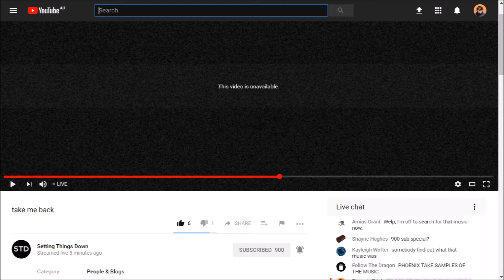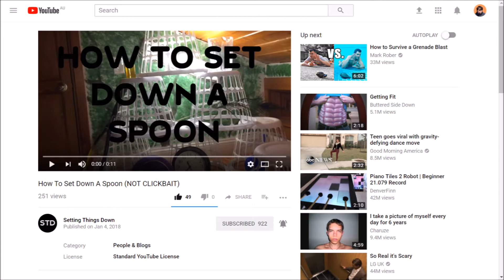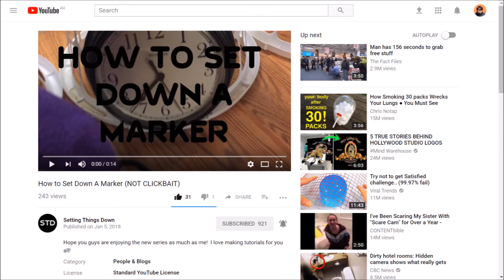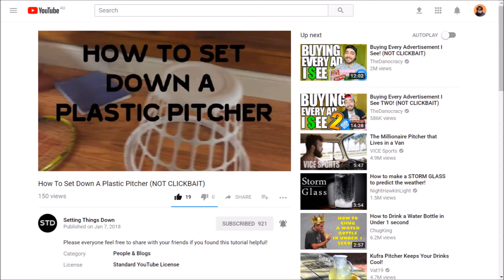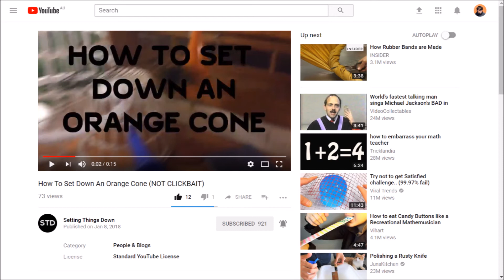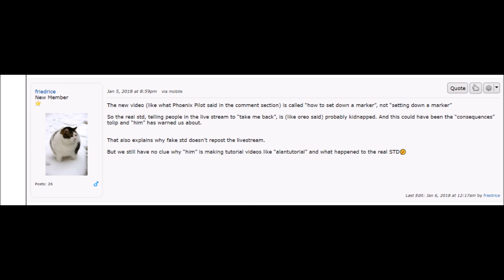Setting Things Down Explained {Part 4}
I talk about the mysterious livestream and the seemingly normal new videos... Or are they?